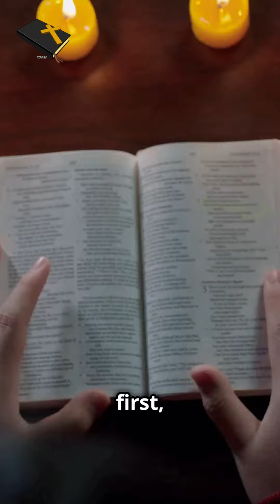𝗩𝗲𝗿𝘀𝗲 𝗼𝗳 𝘁𝗵𝗲 𝗗𝗮𝘆 Proverbs 15:16